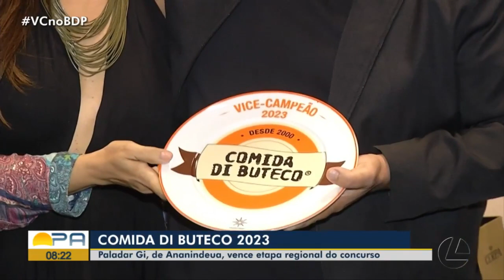Paladar Gi, de Ananindeua, vence etapa regional do Comida Di Buteco 2023